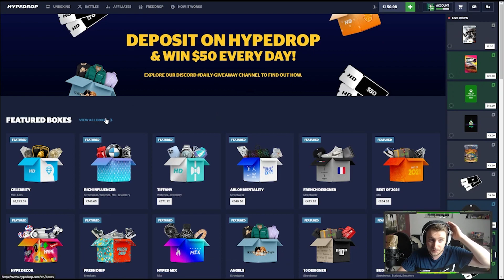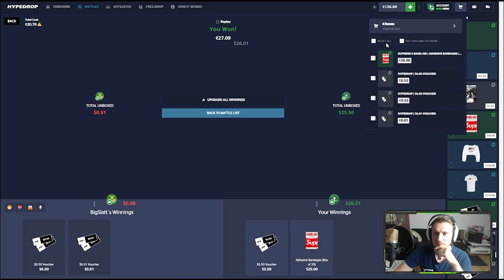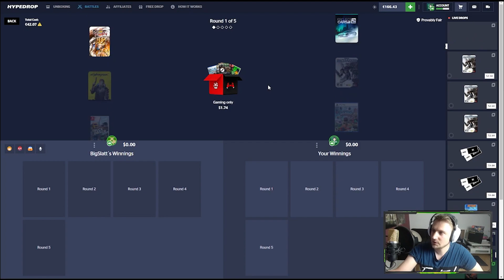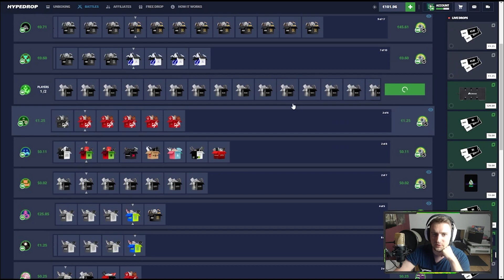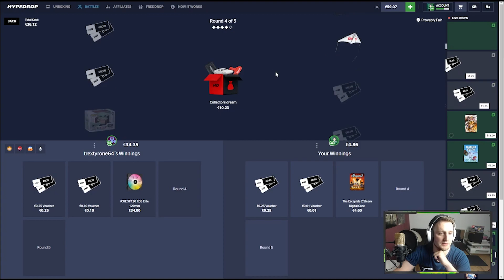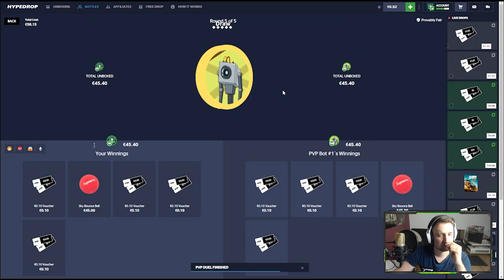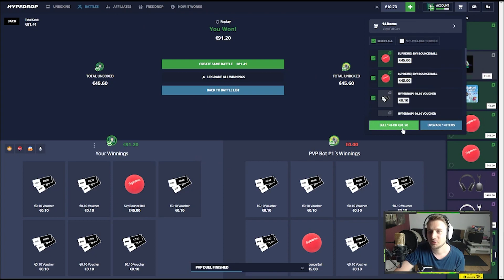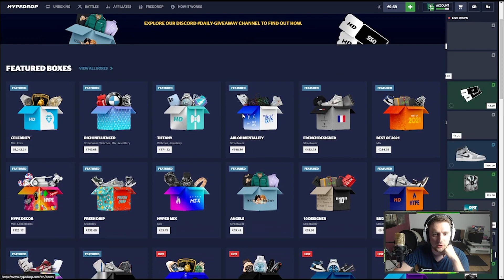BUDGET TO RICHES on HYPEDROP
SUPPORT ME:

▶︎ Code "PhibbiX" on Hypedrop for 5% Depo bonus!
▶︎ Code "PhibbiX" on DatDrop for 5% Depo bonus!

Please do not imitate whatiam doing as a means to make money. Gambling is highly addictive so make sure you always gamble with money you can afford to lose, and always take advantage of responsible gambling functionality.